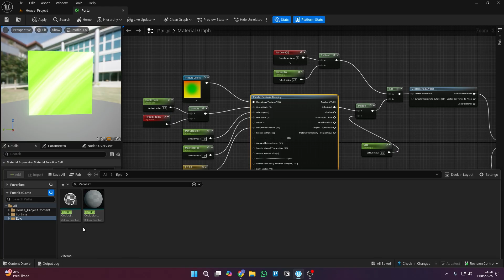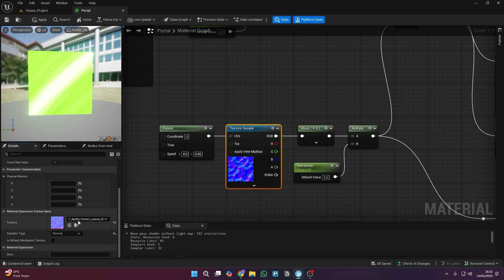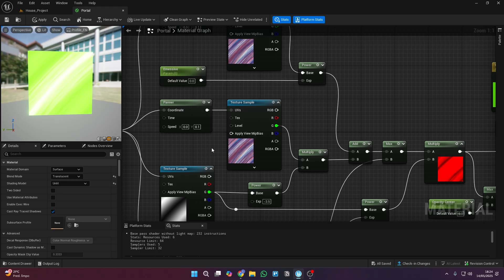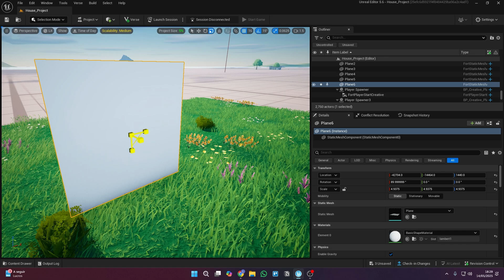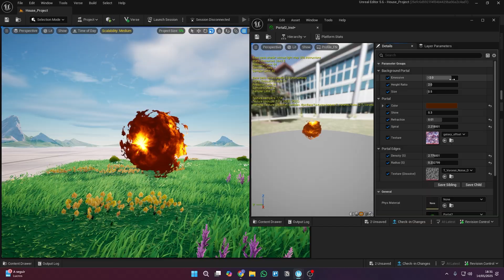Build This INSANE Parallax Portal in UEFN in Under 5 Minutes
In this UEFN tutorial, I’ll show you how to build a Parallax Portal that looks like it’s alive — with depth, refraction, and full parameter control. No code needed!